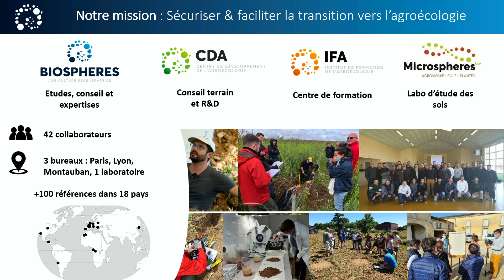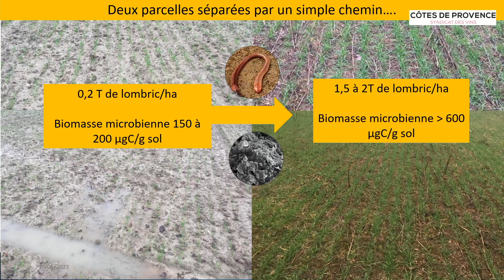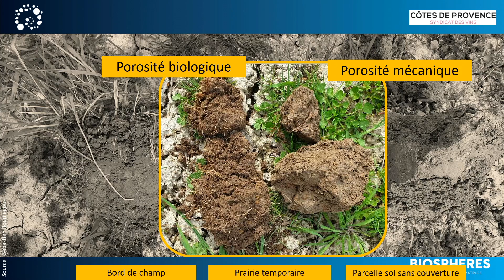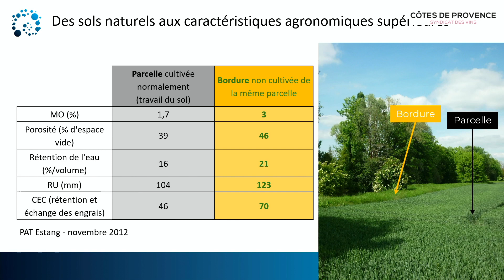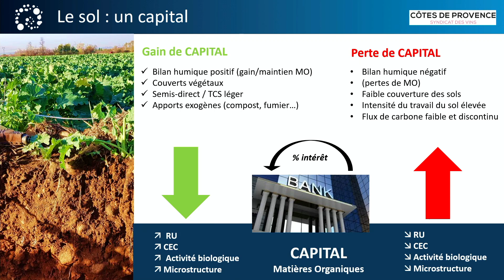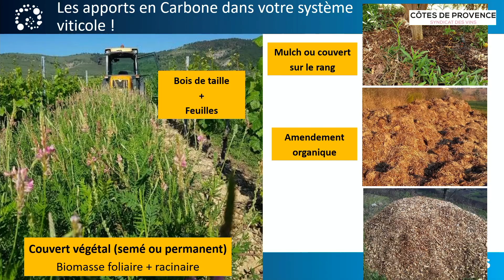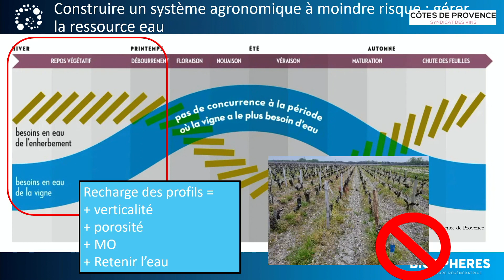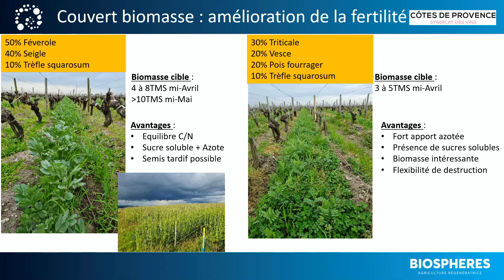JOURNÉE TECHNIQUE DU 16.01.23 - Amélioration de la qualité des sols en Provence, Sébastien ROUMEGOUS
Conférence intitulée "Amélioration de la qualité des sols en Provence" et présentée par Sébastien Roumegous, Consultant viticole international, Biosphère.
Cette présentation a eu lieu à l'occasion de la journée technique organisée le 16/01 par Syndicat des vins Côtes de Provence.